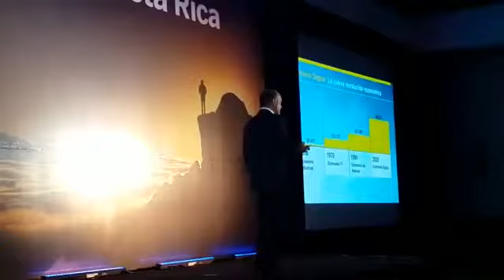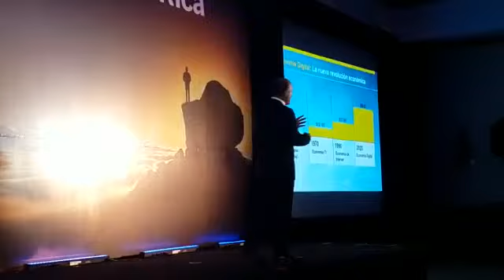Francisco Reyes, presidente del Sap Norte de América Latina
Francisco Reyes, presidente del Sap Norte de América Latina explicó “la  convergencia de personas, redes de negocios e Internet es a lo que llamamos nueva revolución de negocios en economía digital”.